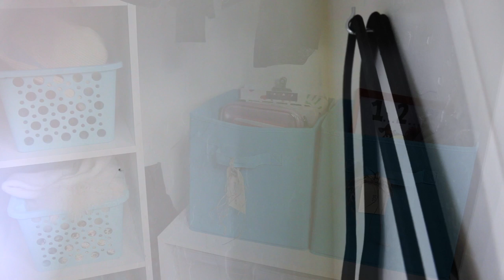Small ReOrganization Project: Our Entryway Coat Closet for 2 Functions {how to organize}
I ReOrganized our Entryway Coat Closet for better function!

My daughter and I organized this space a little over 2 years ago.

I wanted to reorganize this because most of my hubby's coats are in the Master Closet but some of them were here. Also, my daughter was going to both the Family Command Center and here to get her stuff on the way out the door on Sundays because her Bible and bag were in the Command Center.

Luckily, my hubby wants all his coats in the Master Closet. So now this Entryway Coat Closet is just for Sicily and me. And the best things are that this is her one and only Landing Spot for her things and it utilizes her favorite color.

PREVIOUS VIDEOS if you'd like to watch them :)

We hope you enjoy this video as we enjoy doing everything together as a Mommy and daughter team :D

for PARTY +  PLANNER + ORGANIZATION PRINTABLES:

FOLLOW OUR BLOG with B L O G L O V I N:

The Equipment I Use:
1. Canon 70D
2. Lighting set

C O D E S & D I S C O U N T S

C L I C K H E R E for G L O B E I N

    The GlobeIn Artisan Box is a monthly subscription box featuring our     favorite products from global artisans. Each month, GlobeIn delivers “the globe in a box”  - a themed collection of  artisan­-made products from around the world. GlobeIn introduces you to products that you can feel good about ­ they are often organic and fair trade.

Check it out for yourself and you'll receive $10 off your first purchase!

3. BEST SAVINGS for all things for your HOME

I am a FullScreen YouTube Partner. To apply